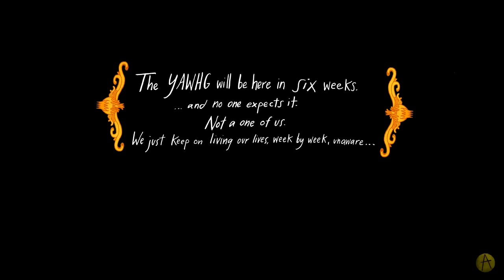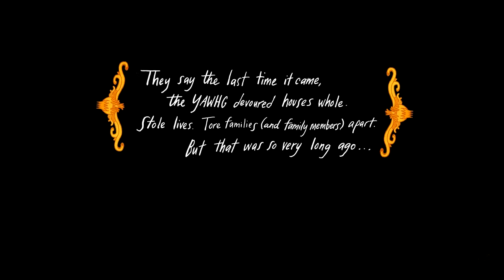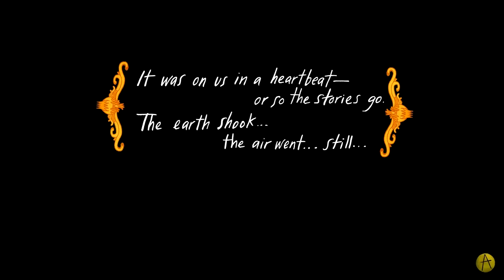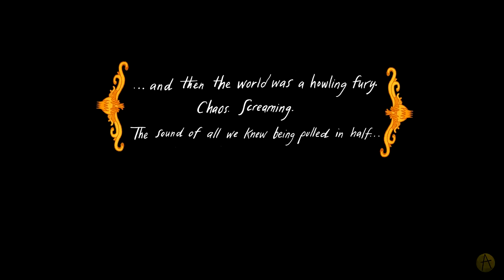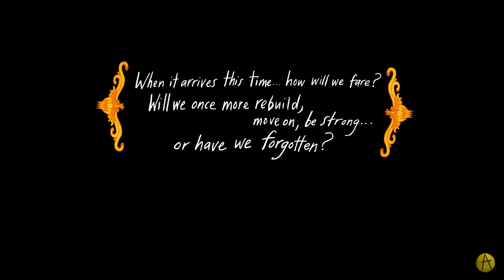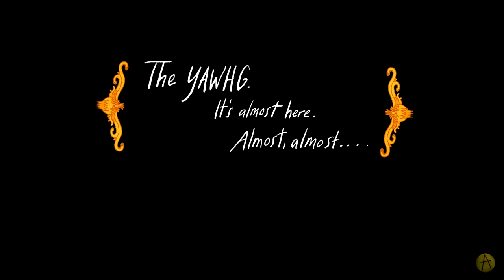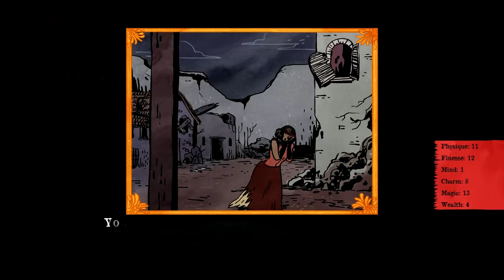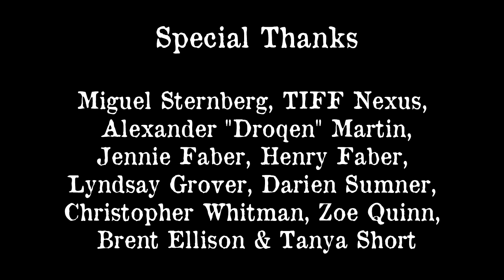The Rare Bit Plays: The Yawhg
This game sure is cute until everyone's brains explode in stunning 2D and when George kills everyone as a demon.

It really helps us out to make more rubbish for your viewing pleasure! :)